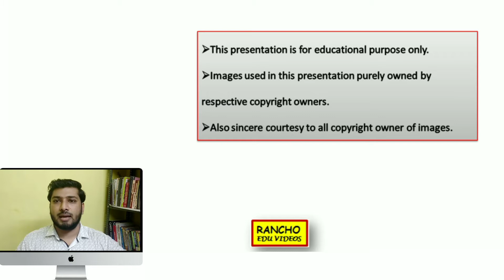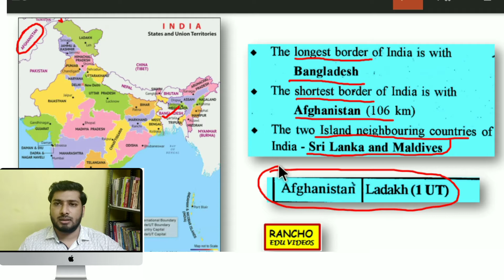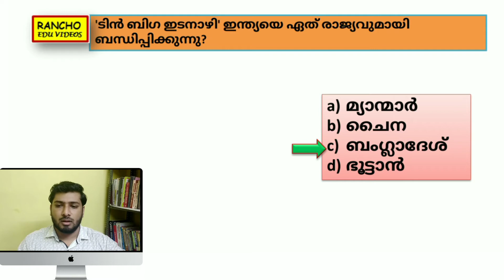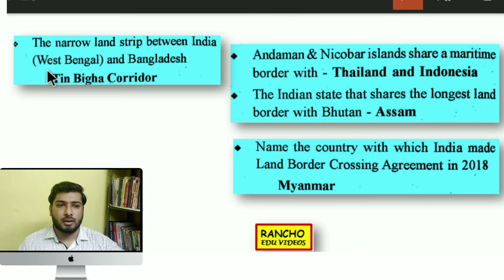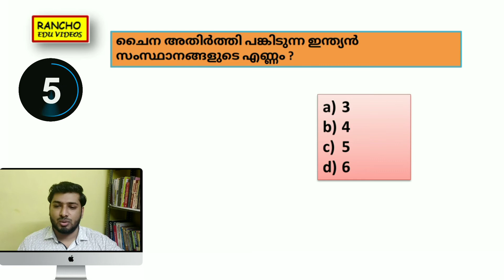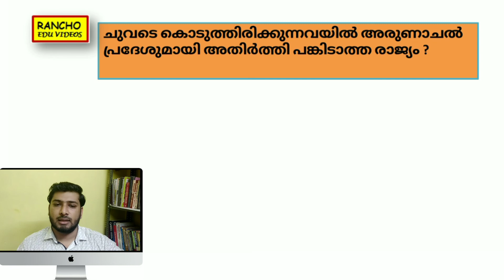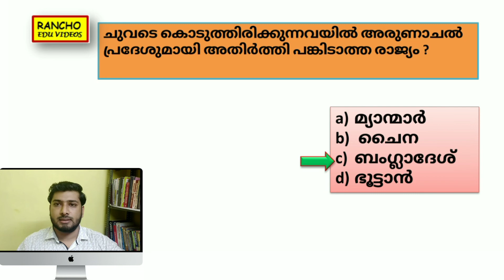Pscprelims CLASS 19 ഇന്ത്യൻ അതിർത്തി | അയൽരാജ്യങ്ങൾ | PSC 10th level preliminary exam | SSC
As per the 10th level preliminary examination syllabus. test yourself...